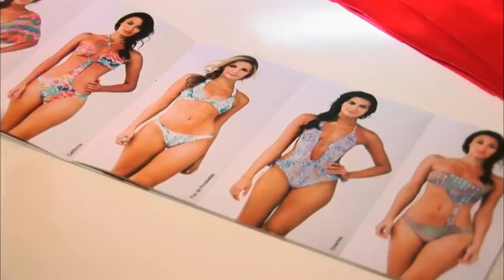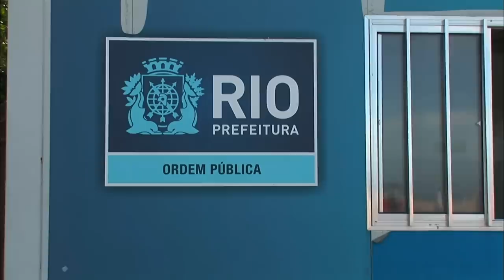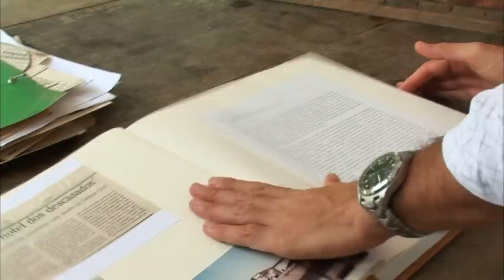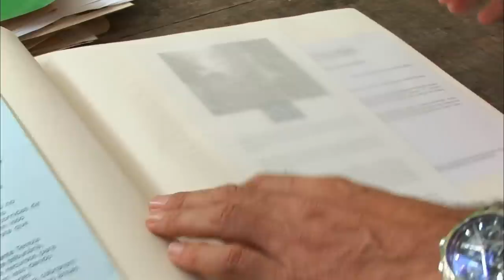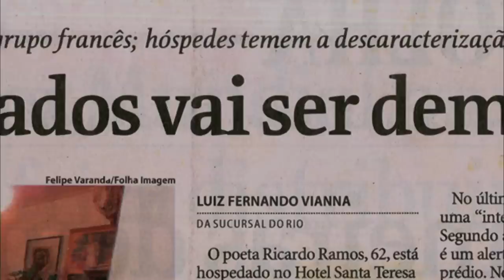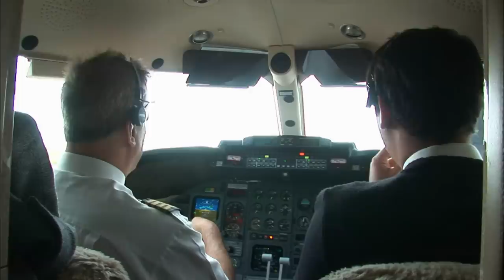Les coulisses des plages de Rio